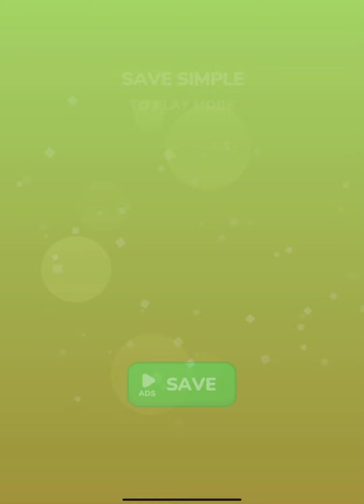Pop Us 👩‍❤️‍👩❤️‍🔥🔥 Very Satisfying And Relaxing ASMR Sounds Gameplay